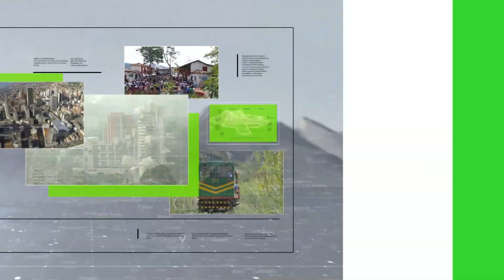Capturaron al presunto homicida de una mujer en el Oriente - Teleantioquia Noticias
En el municipio de El Carmen de Viboral, las autoridades confirmaron que fue capturado un hombre que habría asesinado con arma blanca a una mujer.